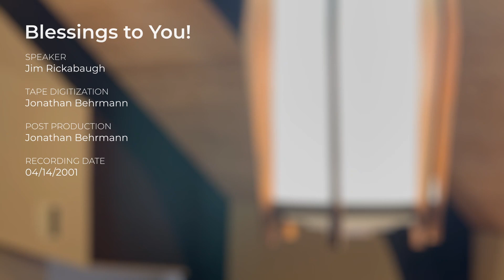Sermon - "Final Thoughts" by Jim Rickabaugh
A sermon by Jim Rickabaugh from April 2001

Physical copies in the form of DVDs and CDs are available for free in person upon request.

ACKNOWLEDGMENTS
Speaker: Jim Rickabaugh
Tape Digitization: Jonathan Behrmann
Post Production: Jonathan Behrmann

Worship with us. Learn with us. Serve with us.